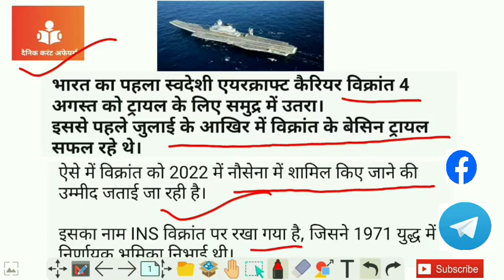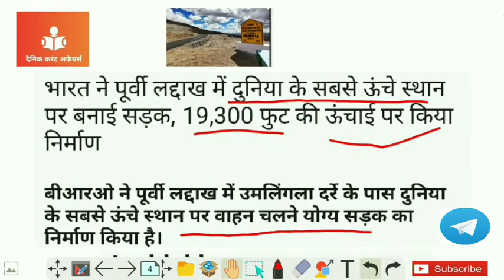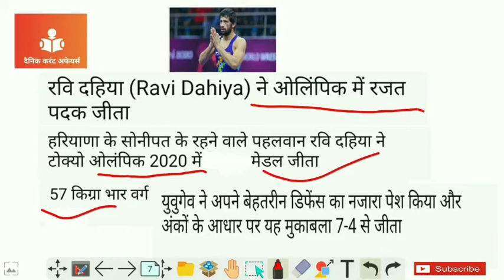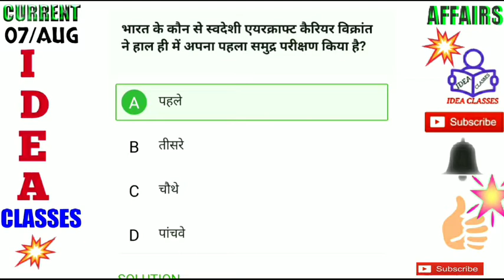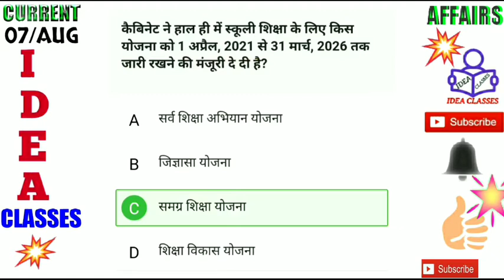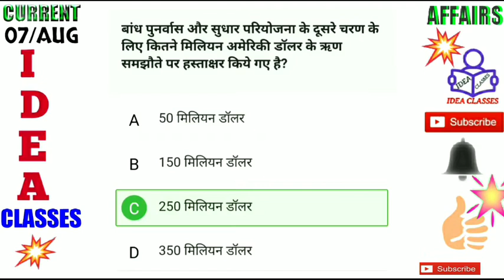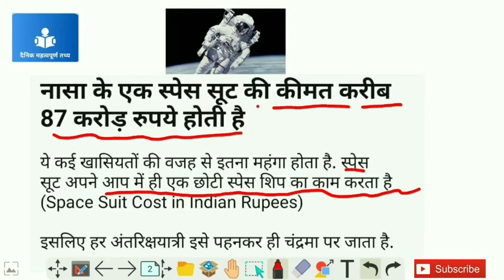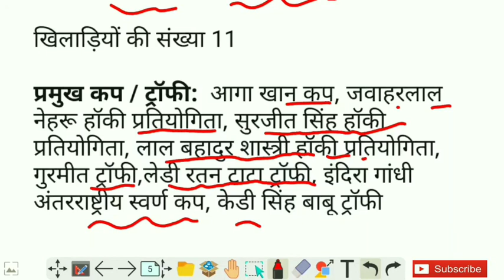07 August Current Affairs 2021 #06 Current Affairs Today | Daily Current Affairs 2021#IDEA_CLASSES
07 August Current Affairs 2021 #06 Current Affairs Today Daily Current Affairs 2021

SSC, RAILWAY, UPSC, BEST, & OTHER EXAM

Current Affairs Today: In this session, we discussed Current Affairs 2021 in our daily Morning Show from various sources like The Hindu Newspaper, Economic Times, PIB, PTI, Business Standard, News on Air, DD News Etc. In this session, We shall discuss daily current affairs booster MCQ's in English and current affairs in Hindi that are useful for all competitive government exams like UPSC, IAS, NDA, NTPC, RRB, SSC, CGL, CHSL, SSC JE, PSC Preliminary, SBI Clerk, IBPS PO, Air Force, DSSSB, KPSC, UPPCS, TNPSC, APPSC, BPSC, RPSC, MPSC, GPSC, MPPSC, WPPSC, JPSC and also covers Static General Knowledge and General awareness for upcoming government exams vacancy 2021. Apart from this We also Cover Static Daily Trending News in Hindi, Static MCQs based on National Park, Wildlife Sanctuary, Capital, Currency, Sports, Cricket News, Important Days and State News, etc.

Welcome to Idea Classes - India's Best Government Exam Preparation Channel. Prepare for Banking Exams (SBI Clerk 2021, SBI PO, IBPS PO, IBPS Clerk, RRB PO, RRB Clerk, RBI Office Attendant, RBI Grade B, LIC, FCI, SEBI, JAIIB), Railway Exams (RRB NTPC, Group D), and SSC Exams (CHSL, CGL, CPO).

07 August 2021 current affairs
Daily Current Affairs Booster
Current Affairs
idea classes current affairs
Daily Current Affairs
Daily Current Affairs Booster 7 August
pm modi
current affairs for railway bharti
bank exam
trending news
tech news
current affairs with Sonu Raj
railway exam
group d current affairs
PET
Ntpc Exam
PET Exam
PET Syllabus
UPSI
BPSC
Biharsi

🔴 IDEA CLASSES